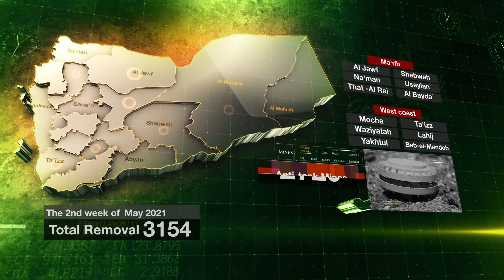Masam​​​​​​​​​​​: 246866 is the Total landmine and ERW Clearance from the beginning of the Project